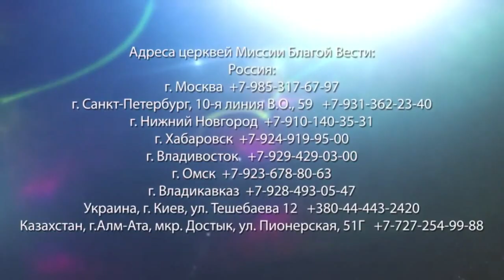СЕРДЦЕ, ЛЮБЯЩЕЕ ИИСУСА. «Да будет свет» (287)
В своем послании пастор Ок Су Пак подробно разбирает отрывок из Евангелия от Иоанна 21:15-25.

Все мы знаем, что Петр отрекся от Иисуса. Но на самом деле это не проблема. Ведь Иисус очистил на кресте и этот грех. Но Петр был обманут дьяволом. Он считал себя недостойным ученика Иисуса. И это стало большим бременем для его сердца.

Иисус знал, что Петра посещают совершенно разные мысли. Есть мысли, которые говорят о любви к Нему, есть мысли, которые призывают отдать себя Господу, и есть любовь к Иисусу. Но есть так же и мысли об отречении.

Евангелие от Иоанна 21 как раз описывает эту истории. Почему нам важно ее изучить? Потому что так бывает у каждого из нас. Мы хотели бы полностью отдать себя Господу, любить Его, служить Ему. Нам хотелось бы отдать себя Ему. Но, с другой стороны, мы думаем, что ничего хорошего у нас не выйдет, мы слишком слабы. В нас есть только наша правота, но Господь хочет разбудить сердца, которые любят Иисуса.